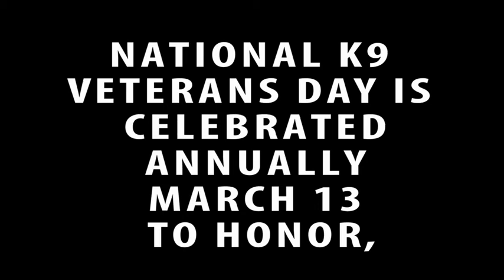Military Working Dogs Veterans Day (2019) 🇺🇸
🔴 [Author]:
Video by Jessie Perkins

🔴 [Unit]:
377th Air Base Wing Public Affairs

🔴 [Location]:
Rio Rancho, Nm, United States

🔴 [Description]:
The 377th Security Forces military working dogs Squadron visited the Sandoval Academy of Bilingual Education in Rio Rancho,March 15, 2019. The visit recognized MWD Veterans Day and showed the students how the dogs are trained and assist their handlers on a daily basis. (U.S. Air Force photo by Jessie Perkins)

🔴 [Tags]:
MWD, Kirtland, BigBaseBiggerMission, KirtlandAFB

🔴 [VIRIN]:
190315-F-YE685-1000